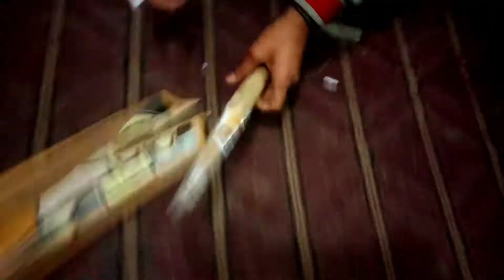Bally Ki muramat ka assan tarikka /Mohsin Ijaz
apni toti howi koi bhi chaz apny ghr my jorny ki kosish kiya kro

اپنی ٹوٹے  ہوئی کوئی بھی چز اپنے گھر مے جوڑنے کی کوسش کیا کرو
circt bat
circat ka saman